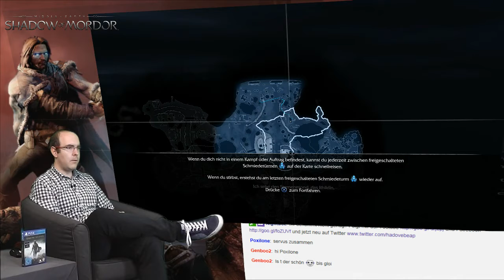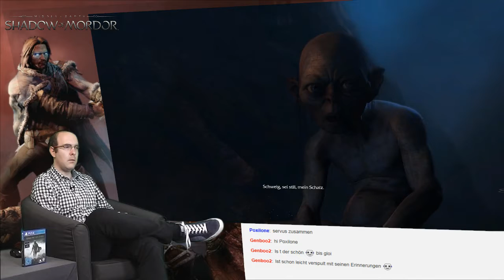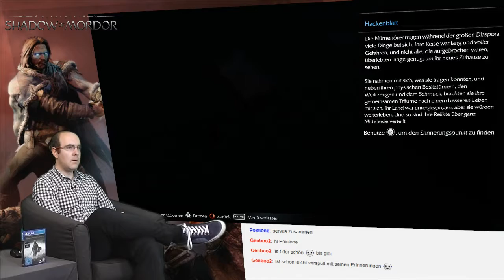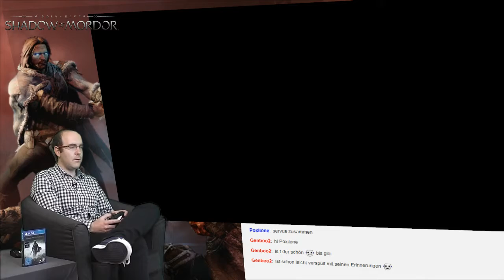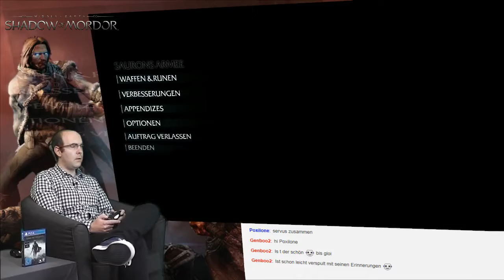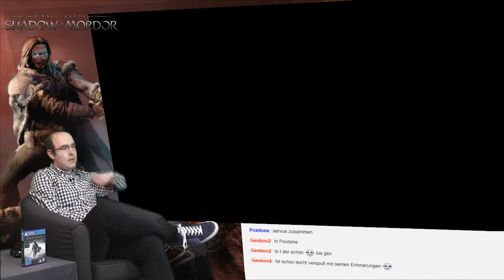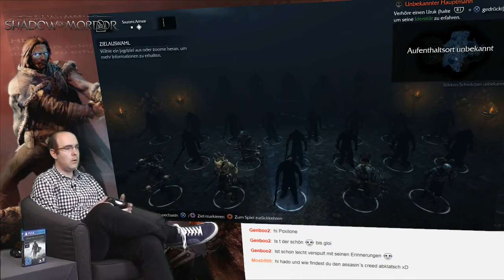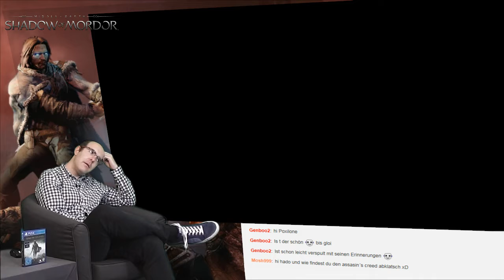Hado zockt: Mordors Schatten Teil 2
Hado und sein leuchtender Freund.